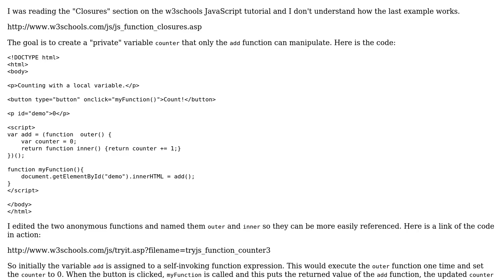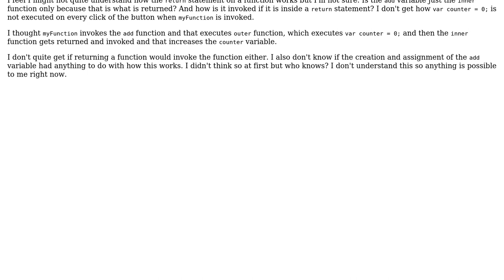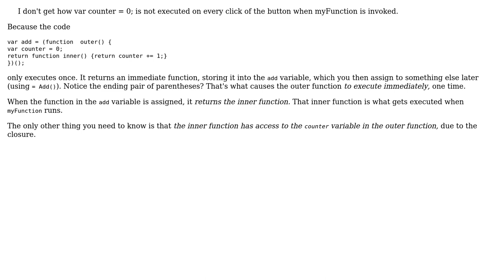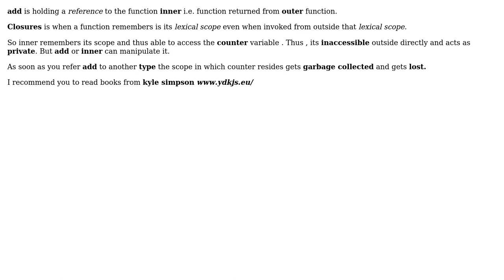Software Engineering: Javascript Closure Scope (3 Solutions!!)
Software Engineering: Javascript Closure Scope

With thanks & praise to God, and with thanks to the many people who have made this project possible! | Content (except music & images) licensed under CC BY-SA | Music | Images & others | With thanks to user Robert Harvey user me_astr user gnat user drj30026abanba user Anil Soni and the Stack Exchange Network Trademarks are property of their respective owners. You are responsible for your own actions.